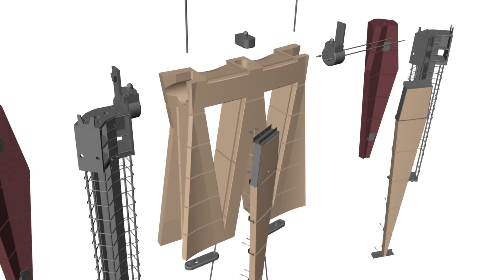Estructura Torres Sagrada Família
Dels cent metres actuals que tenen els vuit campanars construïts, als 172 que tindrà la torre central de Jesucrist o els 140 que tindrà la de la Mare de Déu. Un canvi espectacular en el perfil de la Basílica de la Sagrada Família (i de Barcelona) que veurem abans del 2020.